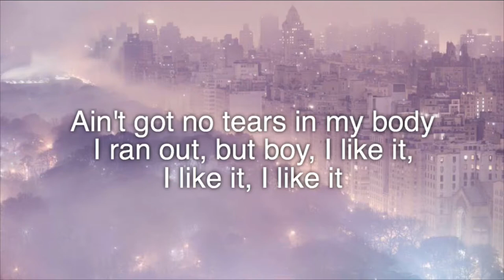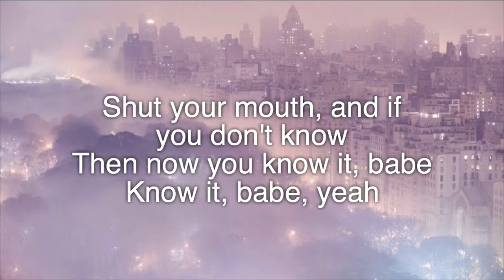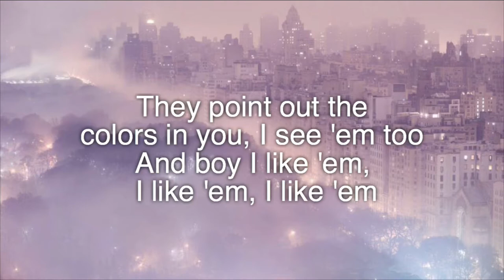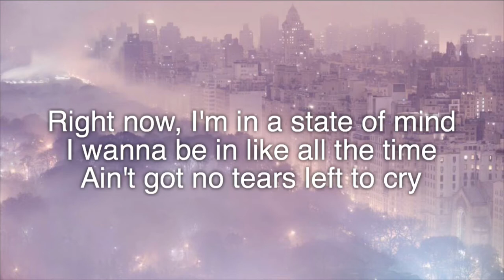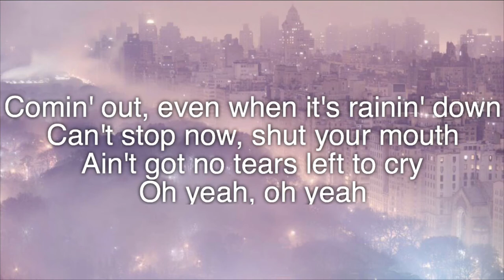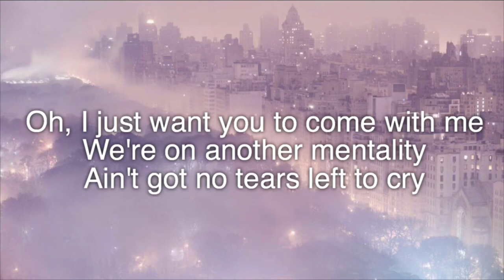Ariana Grande- No Tears Left To Cry (Lyrics)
☆If the photo I used for this video happens to belong to you message me on YouTube private messages to let me know so I can give you Photo Credit or I can remove it (it’s up to you/owner).

LYRICS🎶

Don't matter how, what, when, who tries it

We're out here vibin', we're vibin', we're vibin'

Shut your mouth, and if you don't know that now you know it, babe

So I'm pickin' it up, I'm pickin' up (oh yeah)

Can't stop now, (umm, ohh...)

I'm pickin' it up, I'm pickin' it up
Lovin', I'm livin', so we turn it up
Yeah, we're turnin' it up